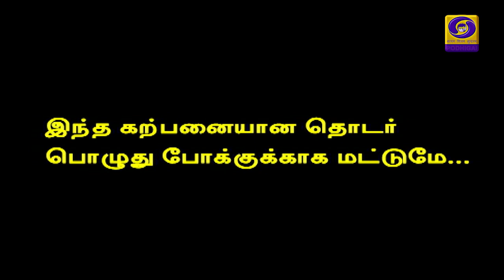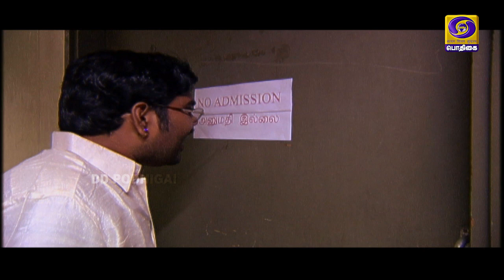Vaazhvae Dhaayam | வாழ்வே தாயம் | Episode - 17